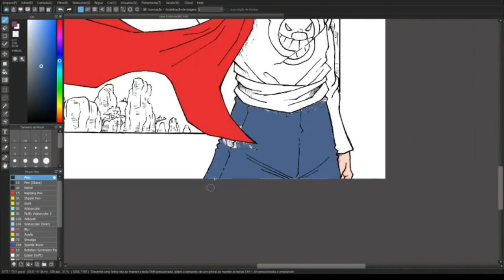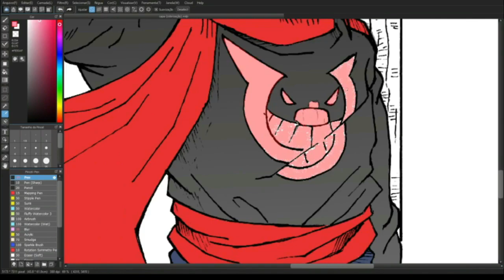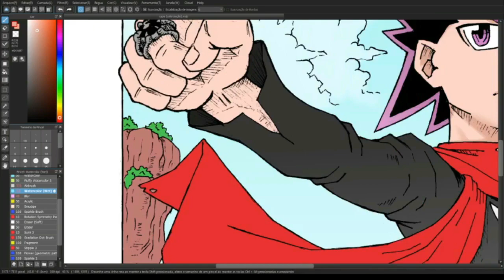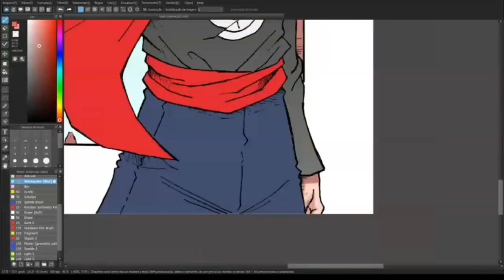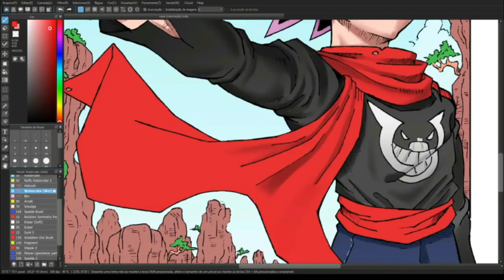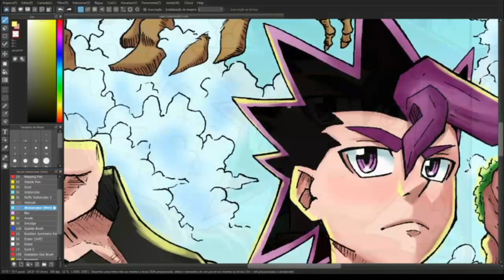Speed Paint - Capa do SPIN OFF de SAGA SEM FIM!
Um spin-off da série Saga Sem Fim, de Ryuujin Brazil, entrou para leitura no nosso site! É o início dos Contos Perdidos do Dragão e, para aproveitar, nosso colorista Paulo Marcello deu um trato na capa!

Compre quadrinhos na Amazon pelo link do Estúdio Armon: